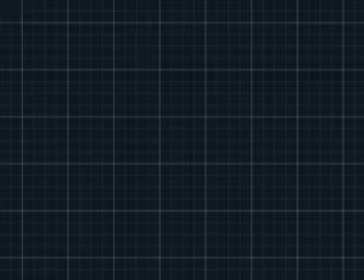Let's Play - Pokemon Black Version 2 (J): Episode 4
Motivation regained, and I shall continue as daily as possible. Sorry for the overuse of "um," I'm trying to get back into the flow of everything.